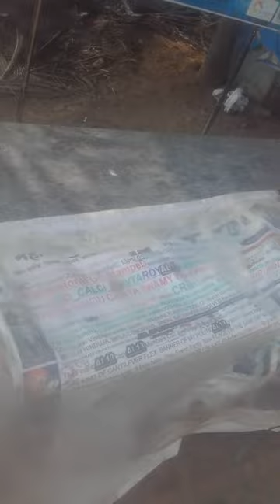BRICS-BankRC?NXT-SAfricaBz?GVMC_BEACH-NEGLIGENCe23FOB AksDnTS,...LstGOesENDLESS,CALCI01AvTaRAPTNCSPR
korruption kills Li Keqiang@68

ucy.co.in ®
s/o Ch. Atchuta Rao,
33-1-31, Satya Sai Nilayam(5070cvky=1969A.D.C.),
S.J.Road, P.O.Waltair(R.S.),
Visakhapatnam,
ANDHRA PRADESH .LT.INDIA.LT.BHARAT.LT.BHUVAH.LT.AmmaCoTagHra-530004.
TimeOfBirth:03:45hrsA.M.